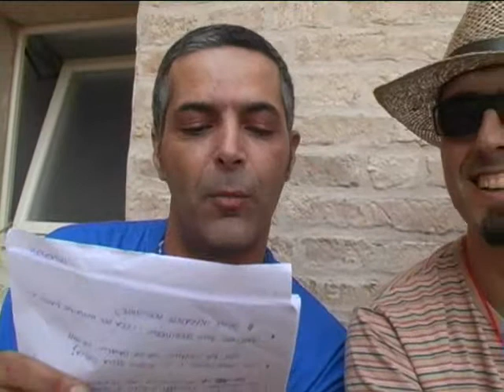Intervista a Giacomo galassi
Intervista a Giacomo Galassi, responsabile segreteria di Musicultura.